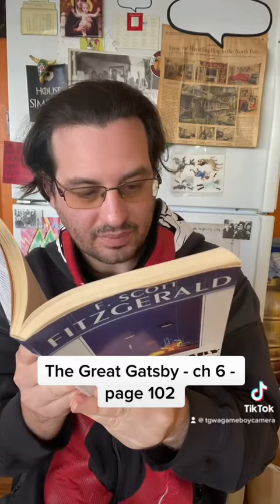The Great Gatsby - chapter 6 - page 102 (Reading for the Blind)